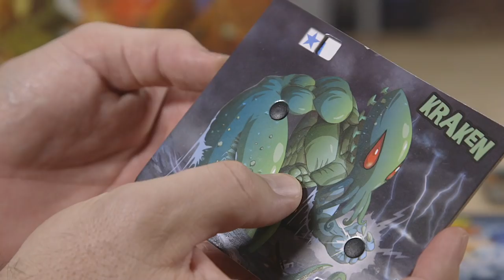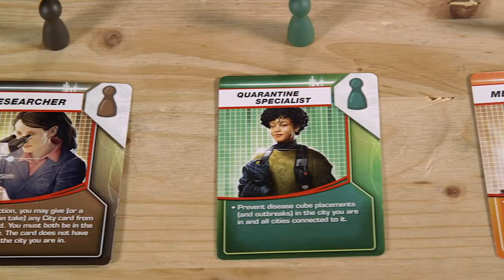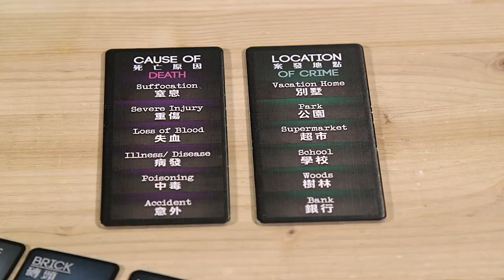Are board games the "new" video games?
Are you missing the social interaction that you once got from LAN parties, split screen multiplayer, and Goldeneye sessions on your couch? I am here to show you what can help you and your family/friends have a great time sitting around a table together. BOARD GAMES!

Need a group of people to answer your questions or help you make board game selections? Join the Board Game Spotlight group on Facebook

Follow Druid City Games on Facebook, Twitter and Kickstarter. We make board games that help you engage...oh and that are a lot of fun too!